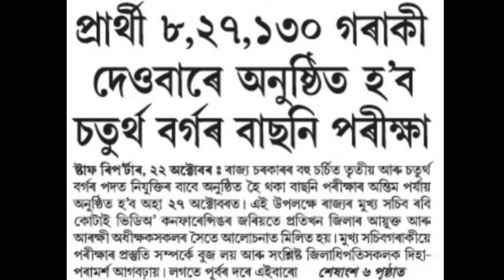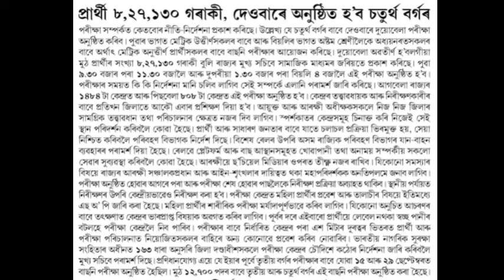🔴ADRE গ্ৰেড-৪ পৰীক্ষাৰ ডাঙৰ খবৰ/কি হ'ব পৰীক্ষা/ADRE Grade-iv Exam New Rules/ADRE 2.0/Grade-4 Written